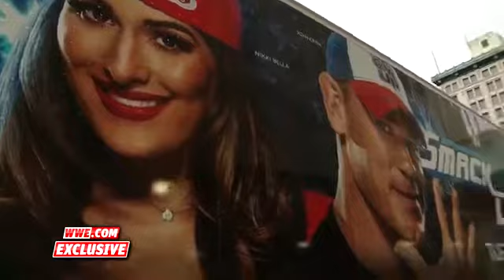Nikki Bella, Natalya: Smackdown 24.01.2017.